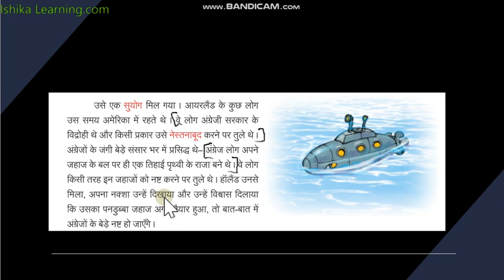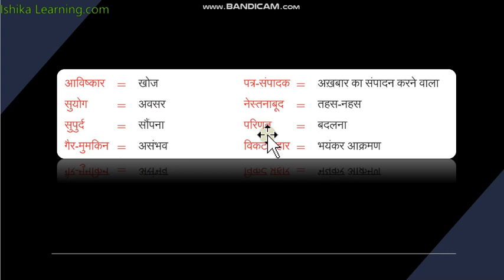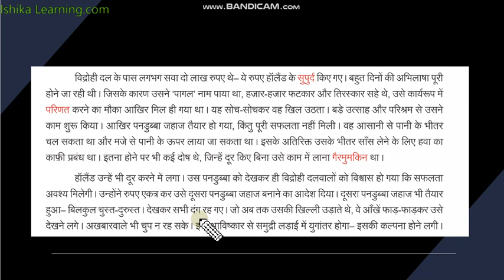Submarine story 🤪🤪 Part 5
Hey guys hope you all are doing great spending time at home with your family and enjoying lockdown time !!
Here is my Video on submarine story part 5 ...

'Activities'

1) Activity 1
Matarial Required:
    a) Cardboard
    b) A bucket of water
    c) Fevicol or tape
  Procedure:
    a) Take a Cardboard cut four small pieces .
    b) Take Fevicol or a tape with the help of it make a cube.
    c) take a bucket of water drop that cube into the water 💦💦.
       (Observe it carefully)
  Observation:
    Now you can see that slowly cube is getting wet and water is entering inside it.

(so, if you make anything with cardboard or a paper then the water enter inside it)

2) Activity 2
Matarial Required:
    a) Steel
  Procedure:
    a) Take a Steel cut four small pieces .
       (Observe it carefully)
  Observation:
    Now you can see that steel is not getting wet and water is also not entering inside it.

(so, if you make anything with Steel then the water doesn't entire inside it)